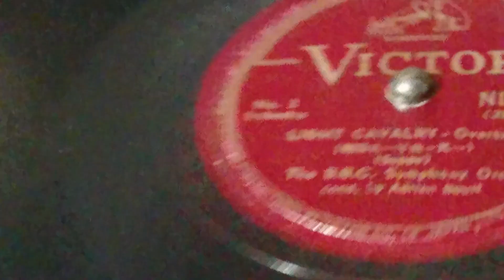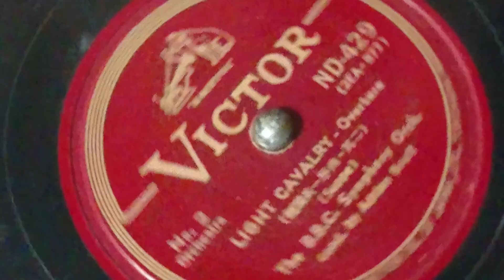LIGHT CAVALRYーOverture （Suppe） Adrian Boult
LIGHT CAVALRYーOverture
(Suppe)

The B.B.C Symphony Orch.
cond. by Adrian Boult